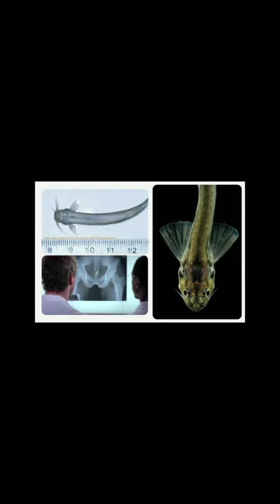इस मछली से संपर्क और आपका काम तमाम Candiru Fish